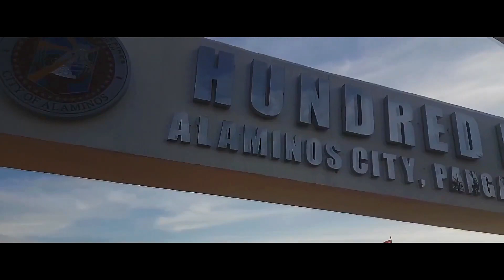SATISFYING PHILIPPINE VIEW! Hundred Islands Day 2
💥 Follow and stay hungry!! 💥

Hey you can send me things, let's make an Unboxing Video!
2219 W OLIVE AVE 134

STAY HUNGRY, STAY FOOLISH. SHABBA !